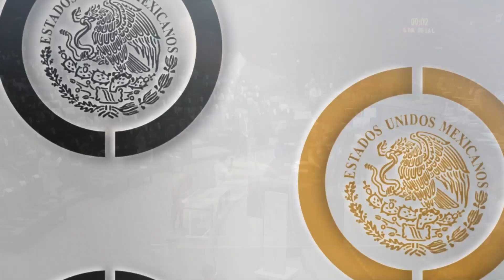Dip. Manuel Jesús Herrera Vega (MC) / Miscelánea Fiscal para el ejercicio 2022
El diputado Manuel Jesús Herrera Vega (MC) habla en contra del dictamen que reforma la Ley del ISR, la Ley del IVA, la Ley del IEPS, la Ley Federal del Impuesto sobre Automóviles Nuevos, el Código Fiscal de la Federación y otros ordenamientos.